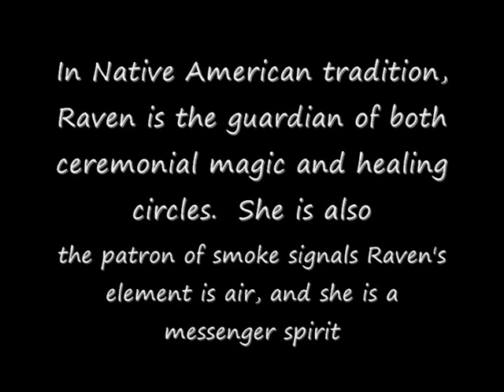Spirit Birds - Raven & Crow - Native American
i love the Ravens And Crows here i made video of pics and film, feeling better now